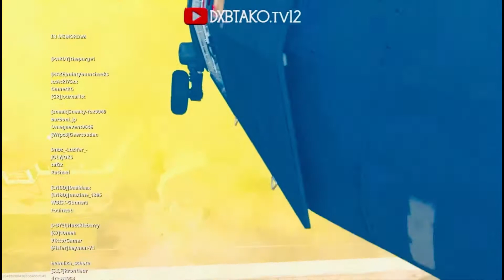The POWERFUL M13 in WARZONE is absolute laser beamer (Must try!). COD COLD WAR WARZONE SEASON THREE.